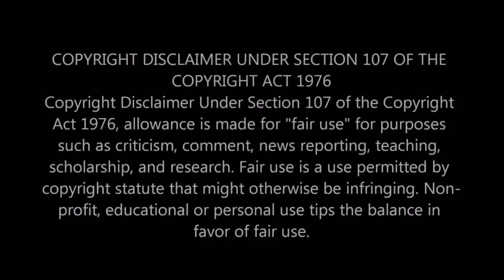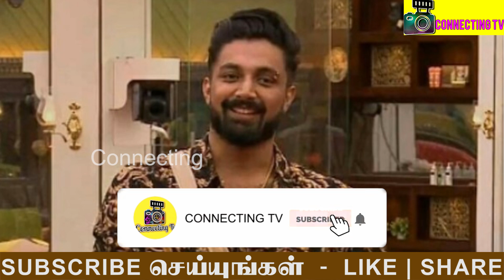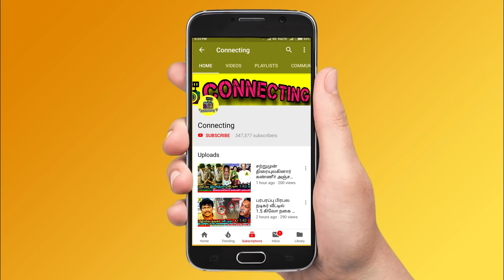Bigg Boss Ultimate Tamil - Anitha Eliminated Episode | Simbu Sunday Episode | Bala, Niroop, Thamarai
Bigg Boss Ultimate Tamil - Anitha Eliminated Episode | Simbu Sunday Episode | Bala, Niroop, Thamarai ! Hotstar ! STR ! Simbu ! Anitha Sampath Evicted !  BB Ultimate | 20th March 2022 - Promo 1 | BB Ultimate | 20th March 2022 - Promo 2 | BB Ultimate | 20th  March 2022 - Promo 3 | Bigg Boss Ultimate Day 49 – Promo | Bigg Boss Ultimate 24x7 | Bigg Boss Ultimate live streaming | BB Ultimate | BB Ultimate 24x7 | BB Ultimate | Bigg Boss ultimate voting result today ! Anitha evicted | Bigg Boss Ultimate - Anitha eliminated | Bigg Boss Ultimate - Anitha first interview after eviction | Bigg Boss Ultimate - Anitha Sampath first interview after elimination ! Bigg Boss Ultimate  - Anitha first live video after eviction | Bigg Boss Ultimate - Anitha Sampath first live video after elimination ! Simbu praise balaji for his talkings with thamarai and julie ! Simbu angry on balaji and anitha ! Simbu latest about bigg boss ultimate ! balaji sad in the night after anitha and niroop fight ! Balaji feeling down after anitha and niroop fight ! Balaji vs anitha ! Balaji vs niroop ! Balaji vs suruthi ! Balaji vs thamarai ! Balaji vs Julie

Bigg Boss Ultimate Tamil - Bigg Boss Ultimate Tamil this Week Eviction - Anitha Eliminated From Bigg Boss House

Bigg Boss Ultimate Tamil this Week Eviction – Anitha Sampath Evicted From Bigg Boss House

Bigg Boss Ultimate Tamil this week eviction process is ongoing and everyone expects Anitha to be evicted from Bigg boss house

Bigg Boss - Silambarasan - Simbu announced Anitha name to be evicted this week | Once he shown the name all contestants were very sad and gave a send off

Housemates broken down tears for Anitha as he got elimination from bigg boss house today

Thamarai Selvi and Suresh Thatha felt very bad for Anitha Sampath to be evicted from bigg boss house as contestant

Anitha Sampath eliminated from Bigg boss and all other contestant feel bad for her and send him off from the house

Anitha Sampath EVICTED | Bigg Boss Ultimate Tamil ! Eviction Results

🔴Breaking: Anitha Evicted: Bigg Boss Ultimate this week Eviction | Bigg Boss Ultimate Tamil | Hotstar

Anitha Sampath Eliminated Official - Bigg Boss Ultimate Tamil | Hotstar

Anitha Eliminated From Bigg Boss Ultimate Tamil | Shocking

BIgg Boss Ultimate Tamil Anitha Sampath Eliminated Today | Official

Anitha Eliminated? | Bigg Boss Ultimate Tamil Review

Anitha evicted | Bigg Boss Ultimate - Anitha eliminated | Bigg Boss Ultimate - Anitha first interview after eviction | Bigg Boss Ultimate - Anitha Sampath first interview after elimination ! Bigg Boss Ultimate  - Anitha first live video after eviction | Bigg Boss Ultimate - Anitha Sampath first live video after elimination !